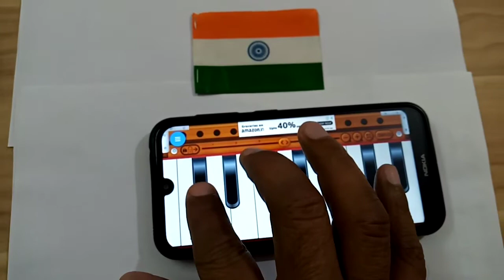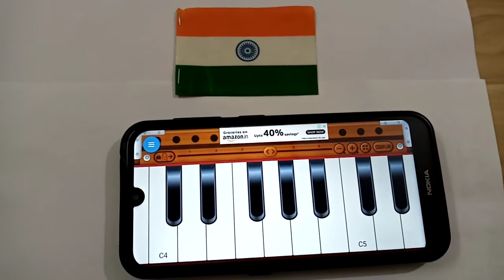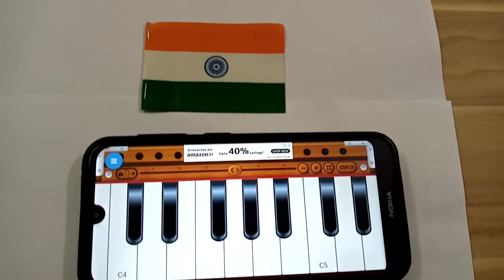dhun vande mataram salute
dhun vande mataram